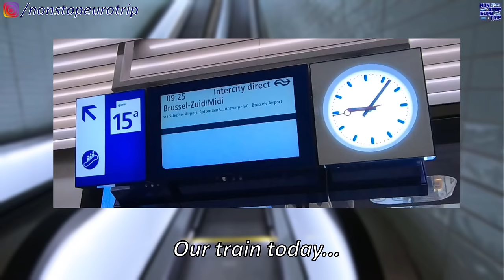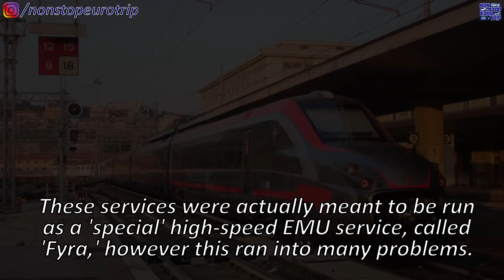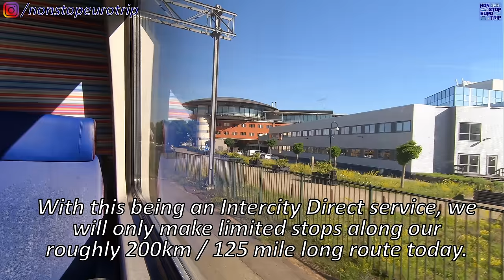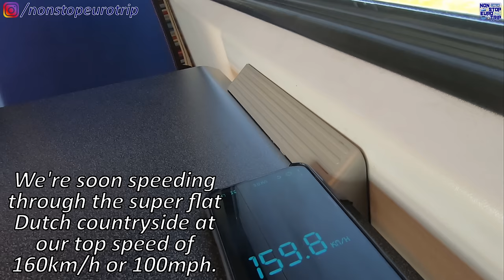AMSTERDAM TO BRUSSELS NS INTERNATIONAL INTERCITY DIRECT / DUTCH TRAIN TRIP REPORT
Hello and welcome to my first trip report of 2021. Happy new year to everyone and hopefully it'll be a much better year all round!

Today we're back in The Netherlands to review the International Intercity service from Amsterdam Centraal to Brussels-Midi/Zuid in Belgium.  It's a loco hauled service which is a great alternative between the cities, along the same corridor that Thalys & Eurostar services use. Enjoy the ride!

Date of Filming: 13/7/20
Camera: GoPro Hero 7 Black
Operator: NS (Nederlandse Spoorwegen)
Departure: Amsterdam Centraal, The Netherlands
Arrival: Brussels, Belgium
Cost: €24.50 (Second Class)